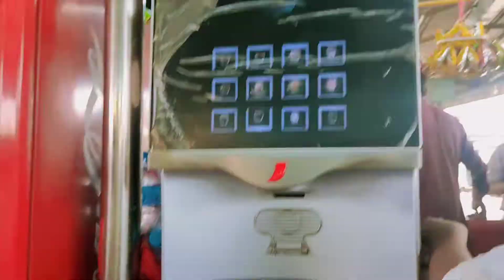Multan VLOG 2.0| Episode 1| Multan's Beauty | VLOG 06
AssalamOalikum Guys...!
Is Vlog me mein apko dikhaonga Karachi se Multan tak ka safar aur sufism ka shehar Mutan aur Multan ki khoobsurti..
Guys Vlog thoda lamba hojane ki waja se mene Vlog ko kuch parts me divide kar diya hai tou is Vlog k aglay part ka intezar kijiyega insha'ALLAH bhut jald part 2 bhi upload hoga tab tak is Vlog ko dekhen aur agar pasand aye tou like aur comments zaroor kardena guys... :D